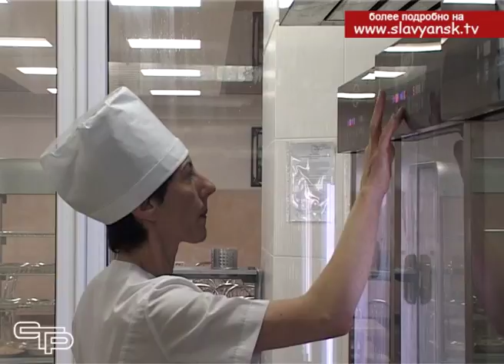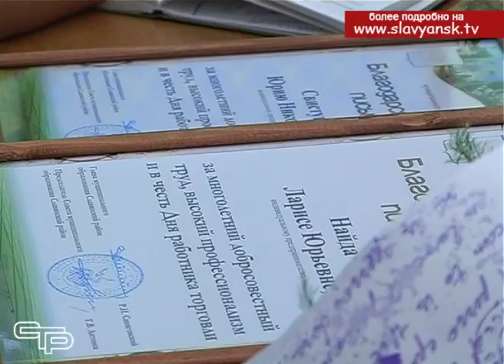Представители торговой сферы отмечают свой профессиональный праздник